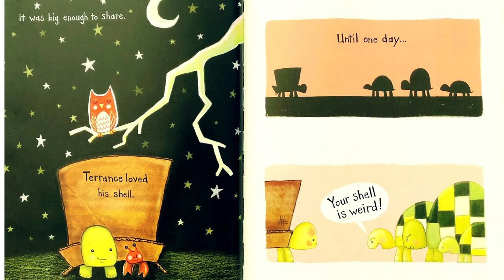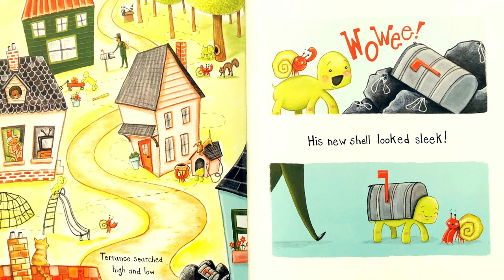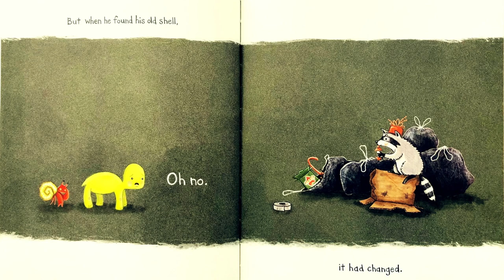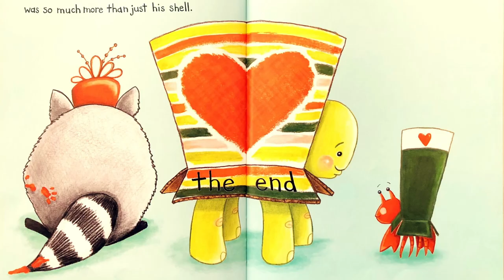The Box Turtle by Vanessa Roeder - Read Aloud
Terrance the turtle was born without a shell, so he uses a cardboard box instead. Terrance loves his box. It keeps him dry on soggy days, safe from snooping strangers, and is big enough to cozy up with a friend. But when another turtle points out that Terrance's shell is, well, weird, he begins to wonder whether there might be a better shell out there...

Eventually, and through much trial and error, Terrance learns that there's nothing wrong with being different--especially when it comes to being yourself.